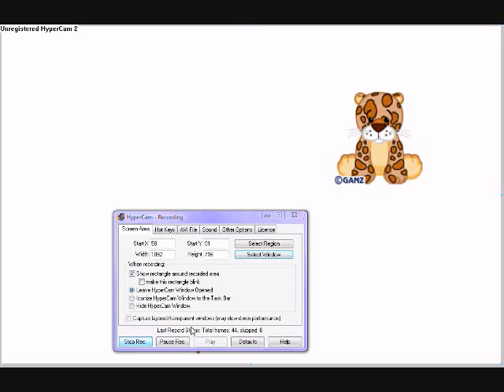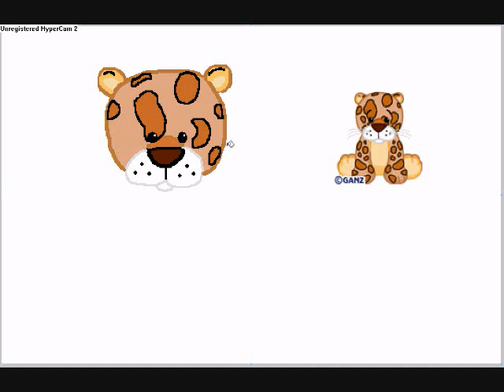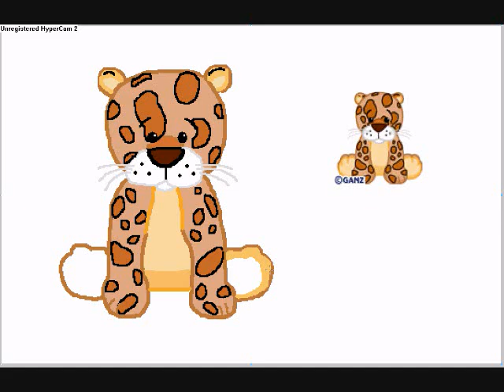Speed Drawing a Webkinz Spotted Leopard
this is ADOWABLE!